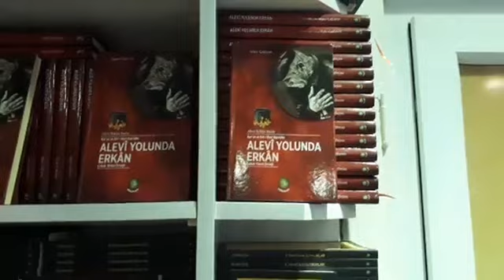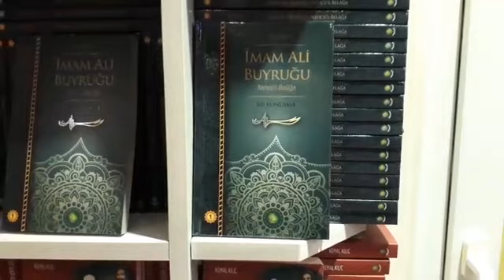AŞK İle Dört Kapı Yayın Evi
Kadıköy'de Dört Kapı Yayın Evi